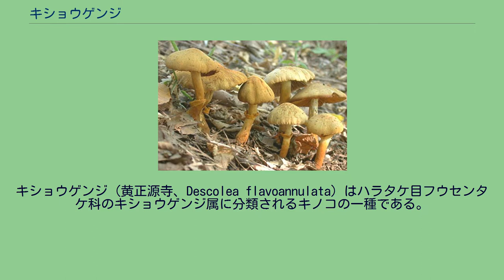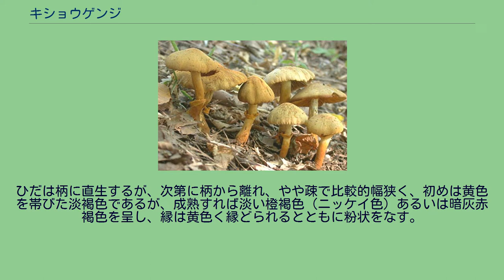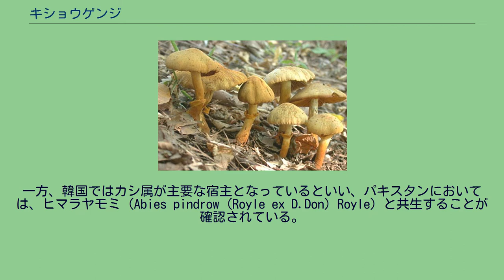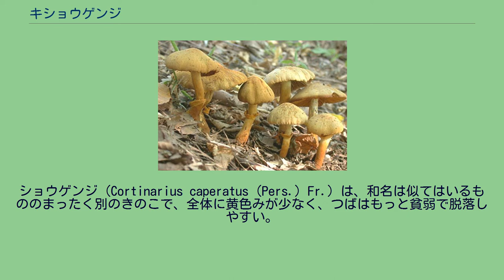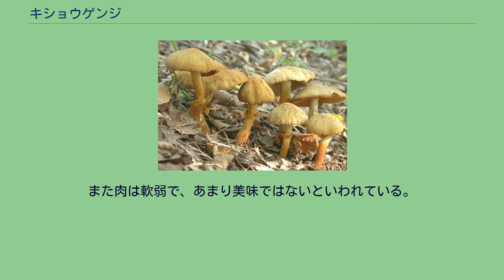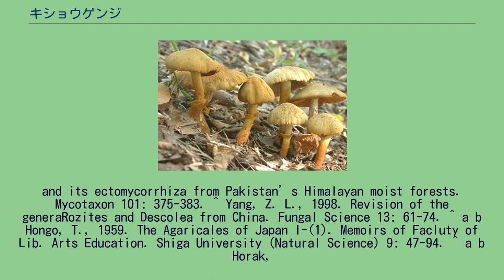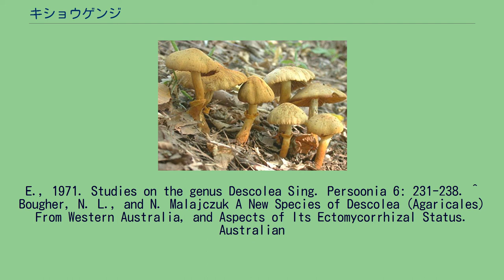キショウゲンジ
キショウゲンジ（黄正源寺、Descolea flavoannulata）はハラタケ目フウセンタケ科のキショウゲンジ属に分類されるキノコの一種である。
かさは半球形からほぼ平らに開き、しばしば中央部になだらかな盛り上がりを残し、老成時には浅い皿状に窪むことがあり、径3-10cm程度、ほとんど粘性を欠き、黄色みの強い黄褐色ないし橙褐色であるが古くなれば暗灰褐色を帯び、放射状に配列した浅くて不規則なしわをこうむり、くすんだ黄色を呈する繊維状あるいは粒状の細かい鱗片が散在する。
周縁部は、はじめは内側に多少とも巻き込み、条溝や条線を生じない。
肉はかさの中央部以外では薄く、もろい肉質で壊れやすく、汚白色ないし淡黄褐色で傷つけても変色せず、味やにおいは温和である。
ひだは柄に直生するが、次第に柄から離れ、やや疎で比較的幅狭く、初めは黄色を帯びた淡褐色であるが、成熟すれば淡い橙褐色（ニッケイ色）あるいは暗灰赤褐色を呈し、縁は黄色く縁どられるとともに粉状をなす。
柄はほぼ上下同大あるいは基部に向かってやや太まり、長さ5-10cm、最も太い部分の径8-15mm程度、上部に「つば」を備え、つばより上は淡黄色〜淡橙黄色の地に縦に走る微細な繊維紋をこうむり、つばより下はより暗色で時にささくれを生じ、あるいは柔らかい綿屑状の小鱗片をこうむり、基部にごく薄い膜質の「つぼ」の名残りがへばり着き、内部は充実するかまたは柔らかな髄を有する。
灰黄色あるいは淡赤褐色の地に縦に走る微細な繊維紋をこうむり、つばはよく発達し、よだれかけ状に垂れ下がり、黄褐色〜橙褐色を呈し、上面に放射状のしわを有するとともに、落下した胞子でしばしば褐色に汚れることがある。
胞子紋は赤さび褐色あるいはくすんだ黄褐色を呈し、胞子は広楕円形〜レモン形、薄壁〜やや厚壁で黄褐色を呈し、粗大ないぼ状突起を密布し、発芽孔を欠く。
側シスチジアはなく、多数の縁シスチジア（こん棒状〜狭紡錘状などで薄壁、無色〜淡黄褐色を呈する）を備える。
かさの表皮層は、かさの表皮はゼラチン化せず、西洋ナシ状・こん棒状・フラスコ状などの細胞（内容物は黄褐色を呈し、しばしば外面に褐色の色素粒がこびり着く）が柵状に並んだ構造を有する。
かさの表面の鱗片は、著しく膨れた細胞からなる太い菌糸群で構成され、菌糸の隔壁部にはかすがい連結を頻繁に持つ。
柄の表面にも、先端が丸く膨らんだこん棒状のシスチジア（薄壁で、ほぼ無色あるいは鮮黄色の内容物を含む）が多数存在している。
日本においては、初夏から秋にかけて、広葉樹林（ブナ・コナラ・ミズナラ・クリ・クヌギ・シイなど）および針葉樹（アカマツ・クロマツ・モミ・カラマツ・エゾマツ・トウヒなど）、あるいはこれらの混交林内の地上に孤生ないし散生し、樹木の細根に菌糸をまとい着かせ、外生菌根を形成して生活する。
日本においては、シイ属・カシ属・カラマツ属およびマツ属の樹木が宿主となる。
一方、韓国ではカシ属が主要な宿主となっているといい、パキスタンにおいては、ヒマラヤモミ（Abies pindrow (Royle ex D.Don) Royle）と共生することが確認されている。
極東地方（日本・韓国・旧ソビエト沿海州および中国）に分布するほか、パキスタンにも産する。
日本国内では、1948年9月10日に北海道支笏湖畔で見出されたのが初記録で、北海道から九州にかけて比較的普通にみられる。
同じ属に置かれるササクレキショウゲンジ（Descolea pretiosa Horak）は、柄の下方に粗大なささくれ（外被膜の断片）が付着し、かさの表面がややオリーブ色を帯びる。
後者はインドから記載された種であるが、日本にもまれに産するといわれている。
なお、キショウゲンジ属（Descolea）には、本種およびササクレキショウゲンジを含めて12種が知られているが、多くは南半球のみに分布し、ブナ科のナンキョクブナ属（Nothofagus）あるいはフトモモ科のユーカリ属（Eucalyptus）およびギョリュウバイ属（Leptospermum）に外生菌根を形成しているという。
ショウゲンジ（Cortinarius caperatus (Pers.) Fr.）は、和名は似てはいるもののまったく別のきのこで、全体に黄色みが少なく、つばはもっと貧弱で脱落しやすい。
ショウゲンジ属（Rozites ：現在ではフウセンタケ属Cortinarius の異名とされている）に置く意見もあったが、かさの表皮の構造が異なることから別属に移された。...